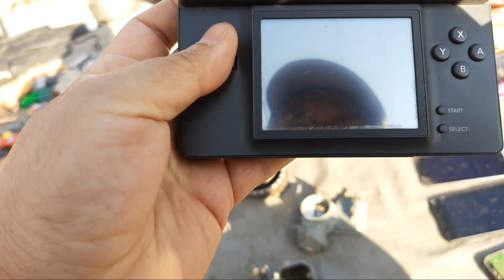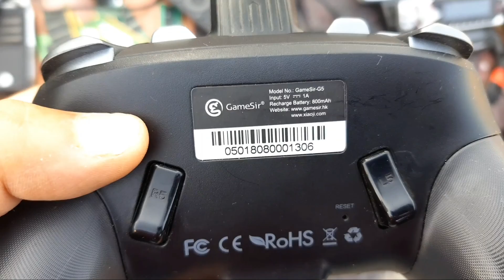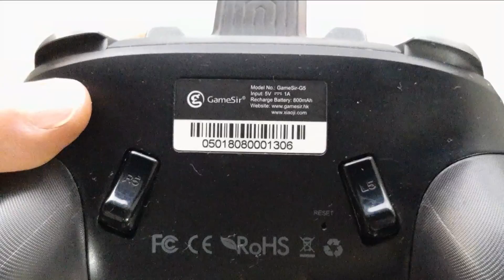TIANGUIS DE CHACHARAS IZTAPALAPA | BASURA QUE SE CONVIERTE EN ORO 👑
excelente día mi SOBRINOS !😱😱🎮🕹️
está ocasión el cansancio nos llevó al éxtasis de los videojuegos encontramos muchas chácharas chidas...🎮🕹️ controles consolas juegos puras cosas chidas encontramos quédate y todoooooo lo que pudimos cazar..⚔️💣
MUY PRONTO TENDREMOS SORPRESAS YA QUE HEMOS REVASADO LOS 200 SUBS..!!!

HABRA OCACIONES QUE NO CREERAS LO QUE SE PUEDE ENCONTAR EN LAS CHACHARAS PERO TENEMOS DE TODO Y PARA TODOS..!!
ESTA OCACION NOS SALIO UN CONTROL EXAGERADAMENTE COSTANDO EN EL MERCADO APROX  MAS DE 1300 PESOS PERO ESTA VEZ NOS SALIO  LA CHIDA..!!
QUEDATE Y SUERTE EN SUS CACERIAS !

saludos sobrinos como verán ya nos estamos expandiendo más y más ahora tenemos INSTAGRAM..! 🤩🤩

Te dejo el link de nuestro Instagram es oficial y nuevecito, aquí podrás también comunicarte más directo con nosotros..📸😎

E DEJO MI  INSTAGRAM Y FACEBOOK